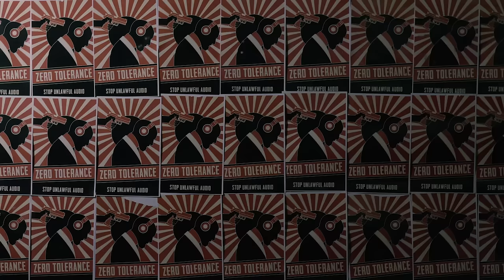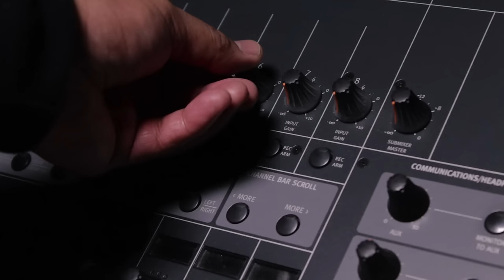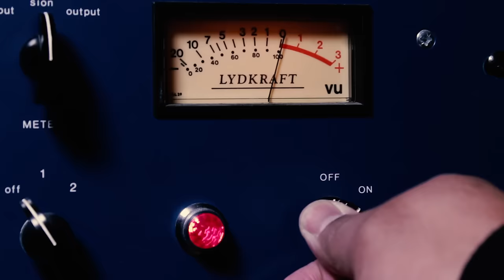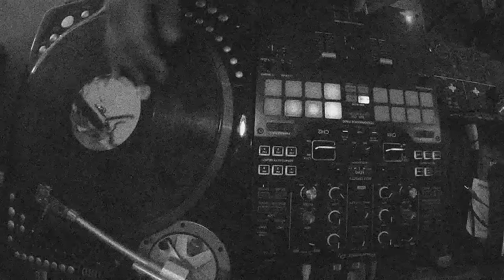GoPro Music: Da Hermit - Converge ft. Dirty R.A.Y x Bless Ya Soul x Nany x D-Styles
Produced: Da Hermit

Cinematographer/Editor: Jeff Knapp
Sound Design: Marc Rivas
Lighting Tech: Kyle Mackey
Drone Operator: Chris Peoples
Actors: Brandon Leland, Isado Byrd, Jojo Townsell